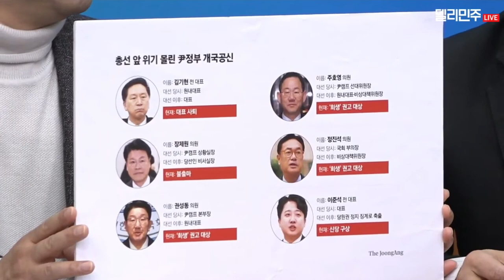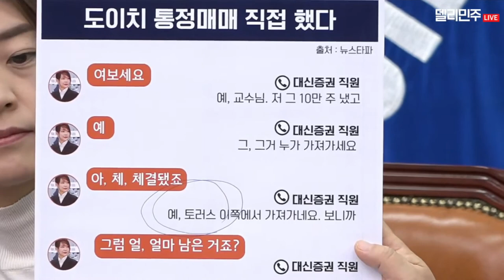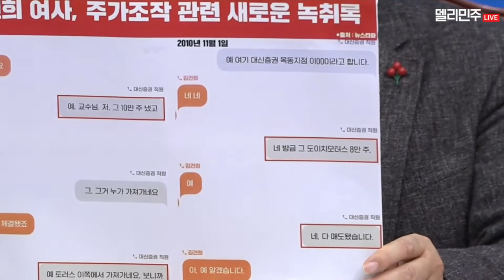해병대 상병 사망사건 은폐 의혹, 윤석열 대통령은 외압에 대한 국민 물음에 답하기 바랍니다ㅣ최고위원회의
2023년 12월 15일 금요일 오전 9시 30분